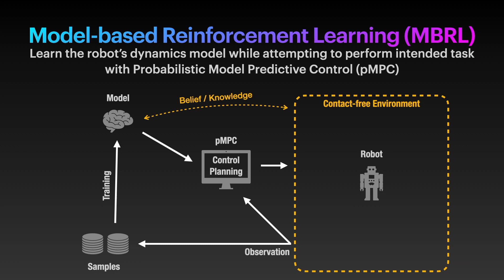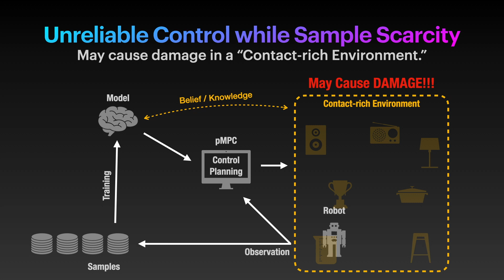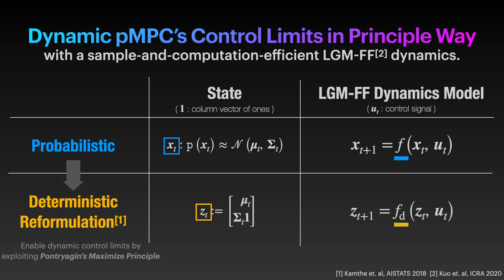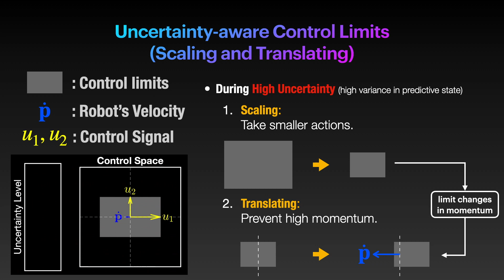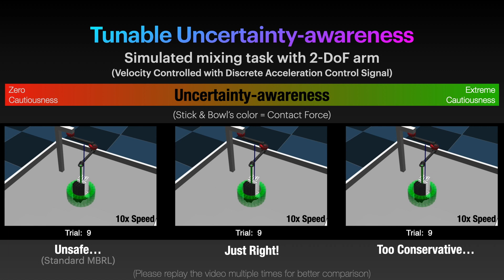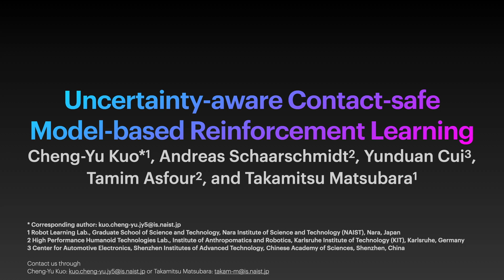Uncertainty-aware Contact-safe Model-based Reinforcement Learning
This is the updated version of our previous upload.

Timeline:
00:17 Introduction to Model-based Reinforcement Learning (MBRL).
1:03 Risks of operating robots in a contact-rich environment with MBRL.
1:25 The concept of the proposed contact-safe MBRL.
1:58 The probabilistic Model Predictive Control (pMPC) with uncertainty-aware control limits.
2:17 Brief introduction to method for pMPC with dynamic control limits.
2:34 Uncertainty-aware pMPC control limits with scaling and translating mechanism.
3:34 Simulated mixing task  with 2-DoF robot showing the tunable uncertainty-awareness.
3:53 Simulated mixing task. (video playback starts)
4:29 Mixing task with 2-DoF real-robot.
4:34 Mixing task with 2-DoF real robot. (video playback starts)
5:04 Scooping task with 4-DoF real robot.
5:13 Scooping task with 4-DoF real robot. (video playback starts)

Author list:
Cheng-Yu Kuo*, Andreas Schaarschmidt, Yunduan Cui, Tamim Asfour, Takamitsu Matsubara

Abstract:
This paper presents contact-safe Model-based Reinforcement Learning (MBRL) for robot applications that achieves contact-safe behaviors in the learning process. In typical MBRL, we cannot expect the data-driven model to generate accurate and reliable policies to the intended robotic tasks during the learning process due to data scarcity. Operating these unreliable policies in a contact-rich environment could cause damage to the robot and its surroundings. To alleviate the risk of causing damage through unexpected intensive physical contacts, we present the contact-safe MBRL that associates the probabilistic Model Predictive Control's (pMPC) control limits with the model uncertainty so that the allowed acceleration of controlled behavior is adjusted according to learning progress. Control planning with such uncertainty-aware control limits is formulated as a deterministic MPC problem using a computationally-efficient approximated GP dynamics and an approximated inference technique.Our approach's effectiveness is evaluated through bowl mixing tasks with simulated and real robots, scooping tasks with a real robot as examples of contact-rich manipulation skills.